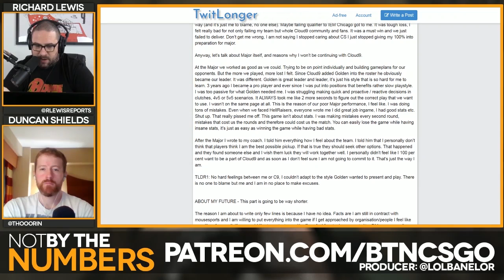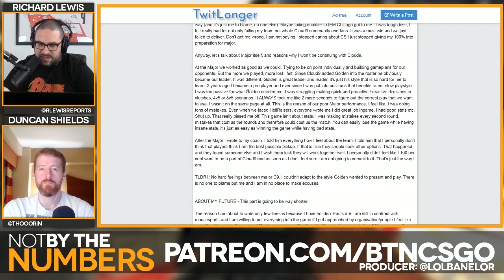Return Of By The Numbers #49